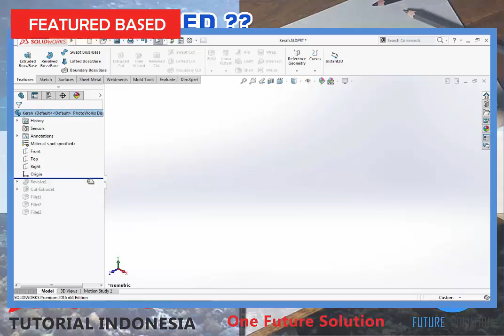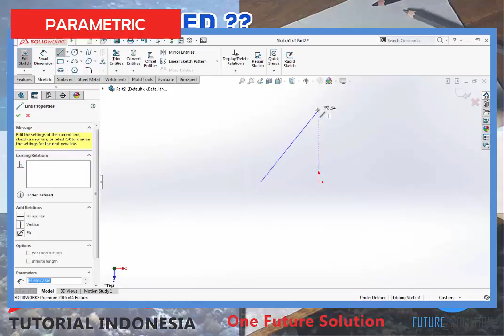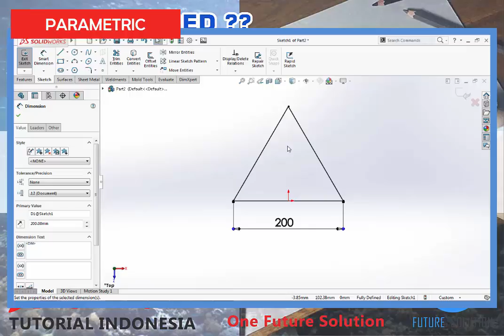SolidWorks Tutorial Indonesia #003 (Eng Sub) - Dasar Menggambar 3D Di SolidWorks (3D Modeling Basic)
Introduction | Fundamental | Basic | Essentials | Complete Training | Beginner | Intermediate

"Dasar Menggambar 3D Di SolidWorks (3D Modeling Basic)"

Materi (Content) :
1. 0:21 Dasar Pembuatan Model (Modeling Basic)
2. 0:37 "Feature Based"
3. 1:19 "Sketched Feature"
4. 1:50 "Applied Feature"
5. 2:22 "Parameteric 'Dimension & Relation'

SolidWorks Introduction Topics :
► 001 Apa itu SolidWorks (What is SolidWorks)
► 003 Dasar Menggambar 3D Di SolidWorks (3D Modeling Basic)

Cheers,
Ridwan S